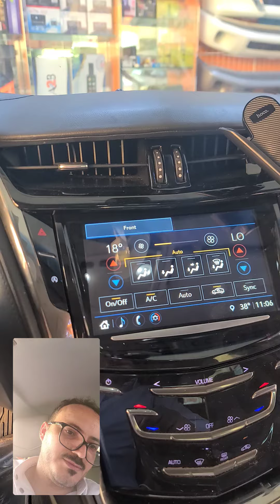صيانة شاشات الكادلك المشهبه المتوقف اللمس المعلقه CTS خليك في المضمون مع ابولؤي 0577993772